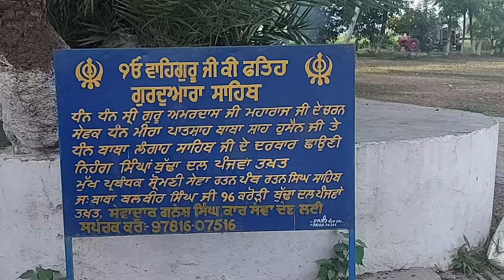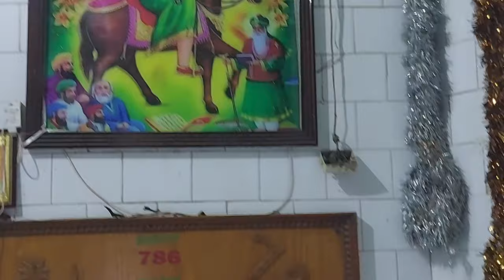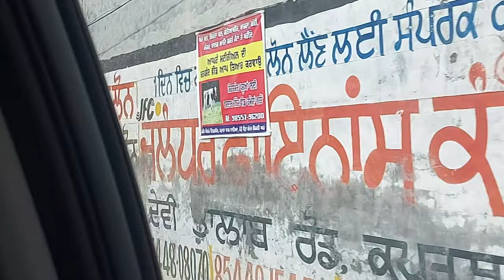Pind Di Sair ||Gurudwara Ber Sahib Sultanpur Lodhi || Talwandi Chaudhrian||Shera Vlogs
Gurudwara Ber Sahib
Gurdwara Sahib Sultanpur Lodhi
Guru Nanak Dev Ji
sultanpur lodhi visit
Travel vlog
punjab tour
sikh traveller
road trip vlog
Sikh history
Talwandi Chaudhrian 2022
Ber Sahib